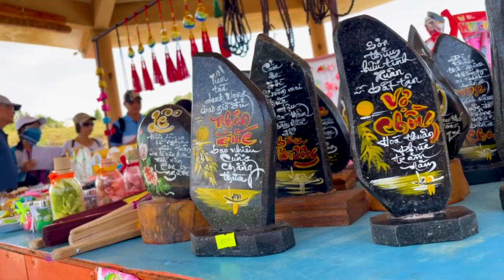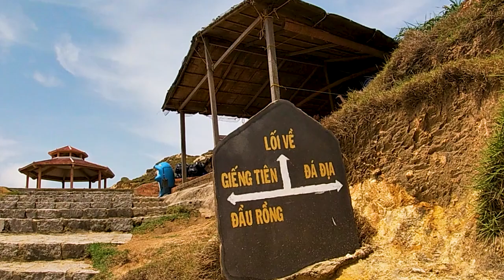Tham Quan Eo Gió Đầy Nắng Và Gió | Eo Gio Landscape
Eo Gió nằm trên địa bàn xã Nhơn Lý, cách thành phố Quy Nhơn khoảng 20 km, Eo Gió là một địa danh du lịch Quy Nhơn mới mà du khách khi đến du lịch Quy Nhơn này đều muốn ghé tham quan. Tên gọi Eo Gió bắt nguồn từ hình dáng địa lý của khu vực này, đứng từ trên các mỏm đá xung quanh nhìn xuống bạn sẽ thấy một eo biển nhỏ được che chắn bởi hai dãy núi như một vòng tay ôm gọn bãi biển tuyệt đẹp ở đây.